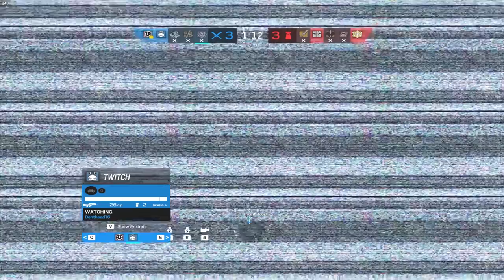POV: You're the highest KD champion player